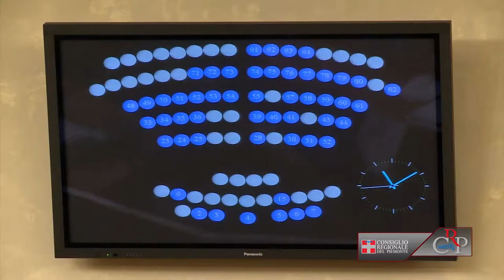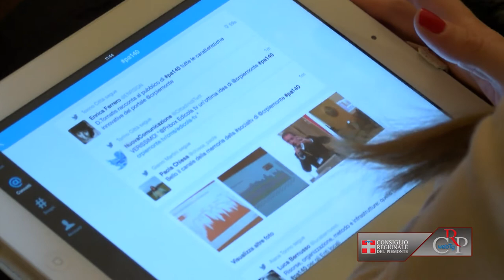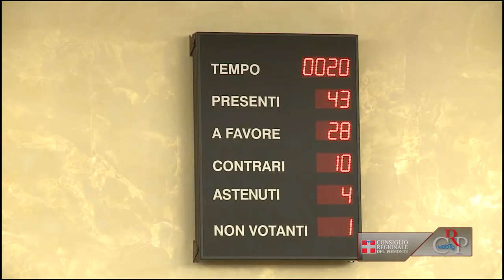CRP - Webtg n. 37 del 11 ottobre 2013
La seduta dell'8 ottobre
Il Consiglio regionale ha commemorato i migranti rimasti vittima del naufragio del 3 ottobre a circa mezzo miglio al largo dell'isola di Lampedusa. L'Assemblea ha poi approvato all'unanimità un documento sui malati di Alzheimer. La seduta pomeridiana è stata dedicata alla discussione di ordini del giorno con al centro del confronto la prima rata dell'Imu, il sistema informatico nella Sanità e la legge Bossi-Fini sull'immigrazione.

La V Commissione a Balangero
Le analisi epidemiologiche affidate all'Arpa Piemonte vogliono appurare se la vicinanza alla cava d'amianto di Balangero (To) aumenta le probabilità di ammalarsi di mesotelioma pleurico e asbestosi. Di questo si è parlato nel sopralluogo della V Commissione, che ha evidenziato come la bonifica sia costantemente monitorata e coordinata da una Conferenza dei servizi, incardinata nel ministero dell'Ambiente, che ha sempre espresso apprezzamento per le modalità con cui vengono gestiti i lavori.

Consiglio delle Autonomie locali
Dopo un anno di sede vacante il Consiglio delle Autonomie Locali, ha eletto il nuovo presidente. È Bruna Sibille, sindaco di Bra (Cn) che in questi mesi, in qualità di vicepresidente vicario dopo le dimissioni di Carlo Riva Vercellotti, ha svolto le funzioni di presidente. Il Cal ha poi approvato all'unanimità la delibera per gli "Interventi a sostegno degli enti locali piemontesi soggetti al patto di stabilità. IV riparto".

Un sfida per la pubblica amministrazione
Al terzo posto nella classifica dei trend tecnologici, le socialtv sono una realtà. Possono essere una nuova sfida per le Pa che comunicano? Internet, video e social media uniti insieme possono permettere agli enti pubblici di raggiungere i cittadini in modo meno mediato? Queste le domande a cui ha risposto il convegno organizzato dal Consiglio regionale del Piemonte per il 10 ottobre a Palazzo Lascaris.

Al via il percorso di Ragazzi in Aula
Ha preso il via l'edizione 2013 di Ragazzi in Aula, che permette ai giovani delle scuole secondarie di secondo grado di conoscere i processi decisionali che portano alla promulgazione delle leggi regionali. Quest'anno, sono stati selezionati sei proposte che verranno discusse e dibattute ogni martedì in speciali sedute di commissione. I primi sono stati gli studenti della classe 3a D del Liceo Scientifico "G. Peano" di Tortona, che hanno presentato un progetto di legge relativo ai tirocini scolastici formativi e di orientamento.

Progetto di storia contemporanea
Dopo la pubblicazione del bando, il progetto di storia contemporanea entra nel vivo. A Palazzo Lascaris si è svolta la giornata formativa per insegnanti durante la quale sono stati presentati i temi di ricerca della XXXIII edizione dell'iniziativa, indetta dal Comitato Resistenza e Costituzione con l'Ufficio scolastico regionale. Le tracce proposte riguardano l'8 settembre 1943 e la condizione della prigionia militare in tempo di guerra; le violenze gratuite e sistematiche a cui vengono sottoposti i civili durante i conflitti; la Shoah e le manifestazioni di razzismo e discriminazione.